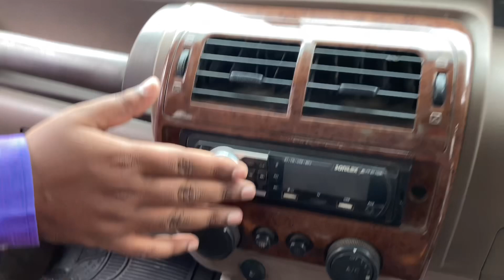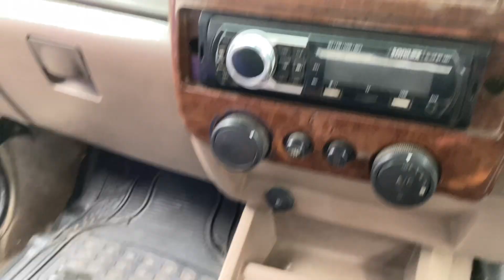Second Hand Bolero Ranchi | Second Hand Bolero Ranchi mein | Second Hand Bolero Ranchi 2023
नमस्ते🙏,
      जोहार,
        मेरा नाम रोहित चौधरी हैं और आपके अपने युटुब चैनल रोहित चौधरी व्लोगस पर स्वागत हैं। आज आपको सैकेंड हैंड बाईक दिखाने वाले हैं। जो कि झारखंड की राजधानी रांची में हैं । आज की विडियो में आपको कम से कम रेट में बाईक दिखाने वाले हैं। अगर आपको मेरी विडियो थोड़ी सी भी पसंद आई हैं तो लाईक जरूर कीजिए और चैनल को स्बसक्रराईब करना न भूले।
                                                                                  धन्यवाद 🙏

दुकान का  नाम : REAL VALUE PODDAR MOTORS

दुकान का पता : Hazaribag Rd, Kokar Industrial Area, Kokar, Ranchi, Jharkhand 834001

आपने दुकान की वीडियो बनवाने के लिए हमारे इस नम्बर पर फ़ोन या वॉथसैप्प करे -

9 seater bolero second hand ranchi
2nd hand bolero in ranchi
second hand bolero 1.7